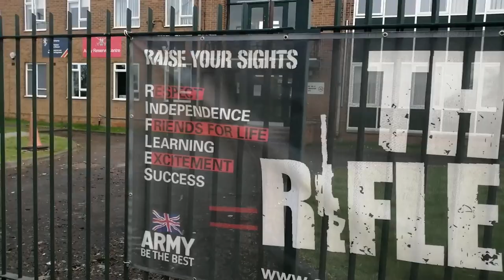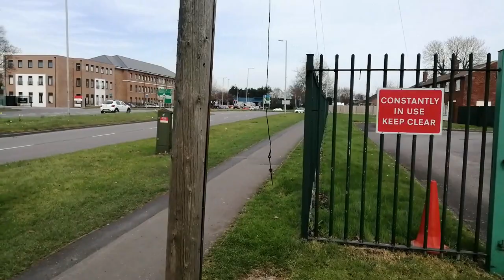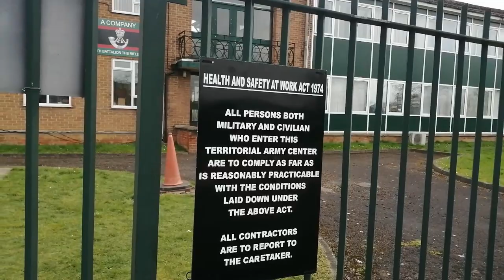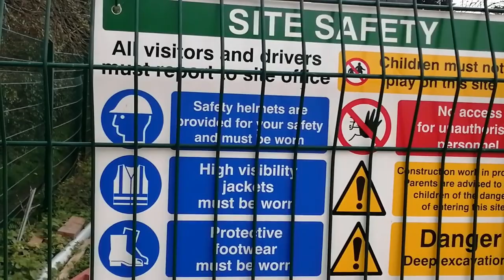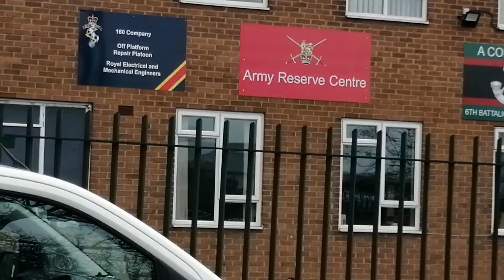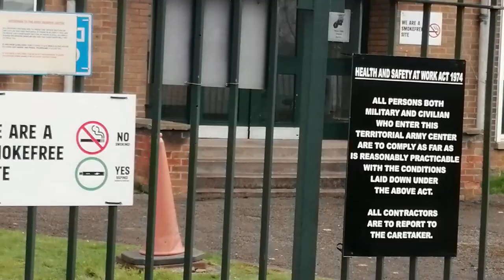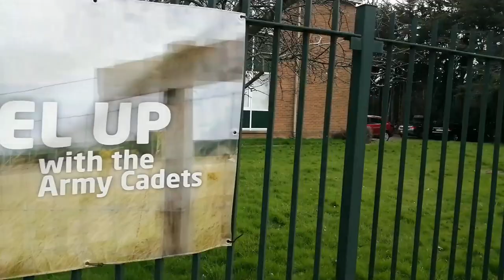Army Reserve Gloucester.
Please note, video contains a small amount of language that some viewers may find offensive.
Opinions shared in the video are not supported by the videographer.